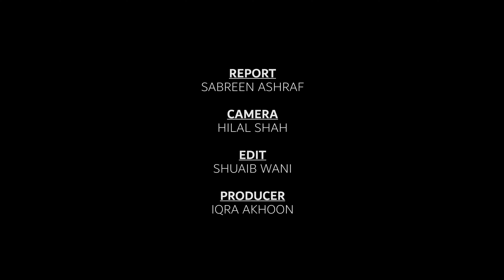Russia's Ukraine Invasion | How Kashmir Market Impacted?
Not gold alone, the Russia’s Ukraine war has impacted many things, starting from the basic – LPG, watch SabreenAshraf report